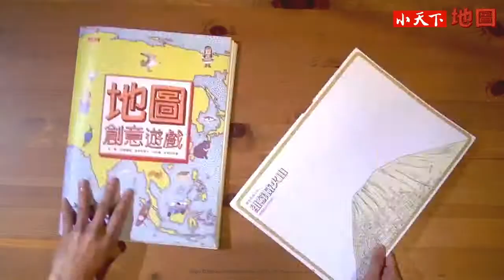小天下6月創意遊戲篇：咦？火山噴發會是什麼樣子呢？讓我們一起跟著《地圖創意遊戲》大膽玩顏色、玩創意！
全台口碑不斷，博客來、誠品、金石堂銷售NO1的《地圖》這次準備了什麼驚喜要和台灣讀者相見歡呢？
36個創意提案 X 36種觀看世界的方式，
邀請大人、小朋友們一起大膽玩色、玩創意，讓《地圖》、《地圖創意遊戲》帶著大家認識世界大驚奇！

台灣版獨家★新增臺灣「水果王國」創意遊戲